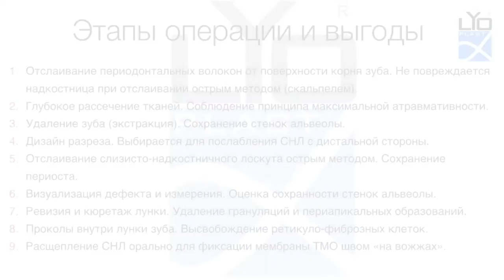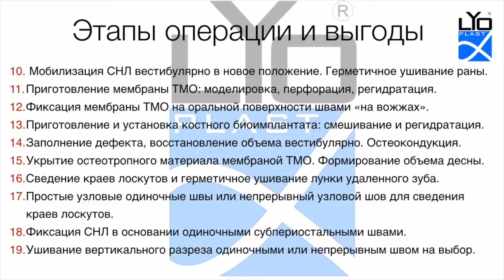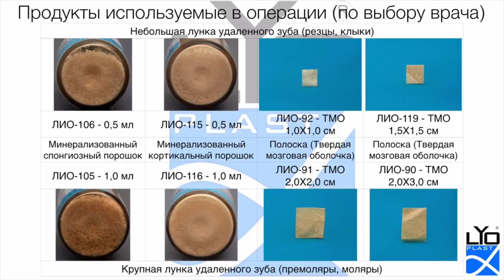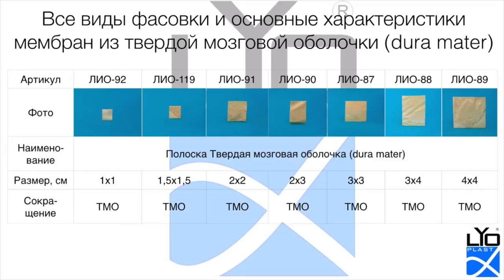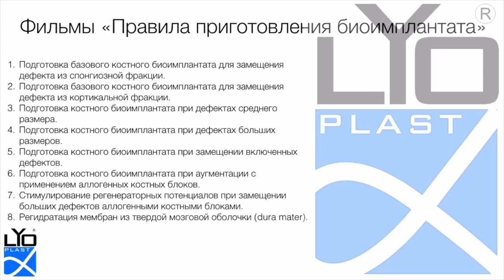2. 1. Удаление зуба с вестибулярным дефектом